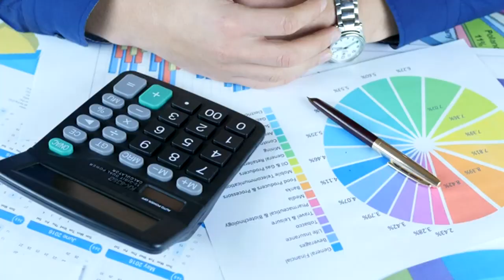OWN YOUR MIND - Steve Harvey, Joel Osteen, TD Jakes,Les Brown - Best Motivational Speech 2023